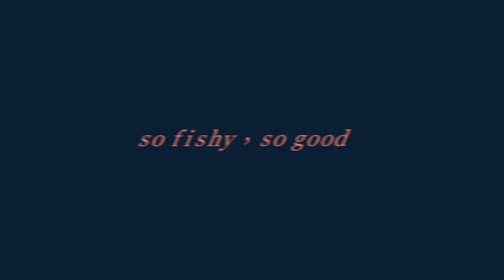Maandhoo Mas: Tuna Caught, Processed, Packed in the Maldives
All our products are tuna caught by Pole and Line, most environment friendly and sustainable method of fishing.
Pole and Line: Does not harm any ETP species such as dolphins, turtles and other marine mammals.